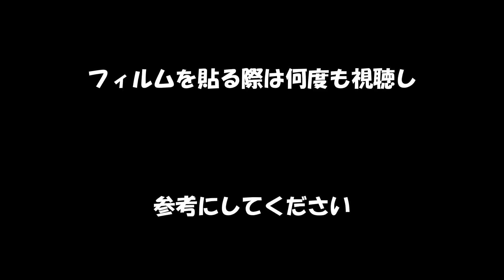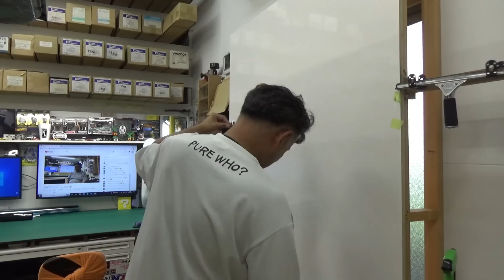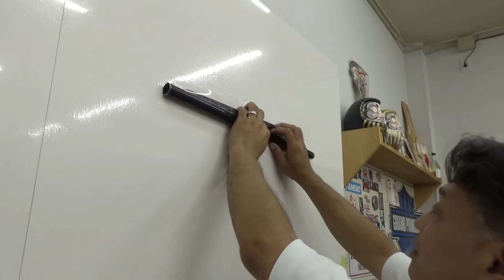編集長のハイエース！ついにフィルム施工！！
お待たせしました！編集長回です！
今回はリヤフィルムを施工しました！

有限会社ピュア
オンラインショップ

カーコーティング、カーフィルム専門店です。
仕事の様子や趣味の車やバイクの動画を配信していきます。